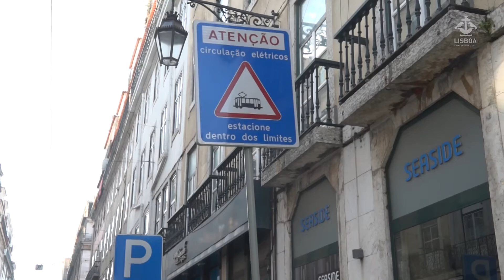Câmara retira sinalização vertical redundante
Mais de setecentos sinais verticais foram retirados dos passeios de Lisboa desde o início do ano. Além de "redundantes", os sinais, que "em nada qualificavam a cidade", constituíam "obstáculos" à circulação pedonal e uma dificuldade acrescida de leitura para os automobilistas.